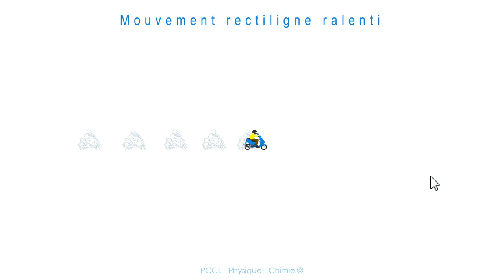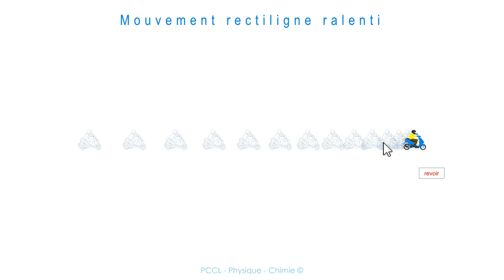Caractériser un mouvement. MOUVEMENT RECTILIGNE RALENTI. Scooter | cm1 - cm2 - 6e | BREVET | collège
Voir en 1080p HD. Exemple de mouvement ralenti : un scooter au freinage, jusqu'à l'arrêt. Chronophotographie.

Caractériser un mouvement. MOUVEMENT RECTILIGNE RALENTI

Définition : Le mouvement  rectiligne d'un mobile est "uniformément" ralenti quand sa vitesse diminue régulièrement ; autrement dit, quand sa décélération est constante.

- Programme du Diplôme National du Brevet

- Ressource pour la classe inversée.